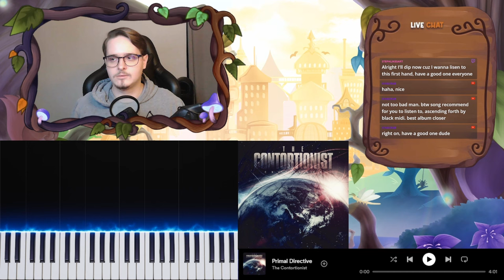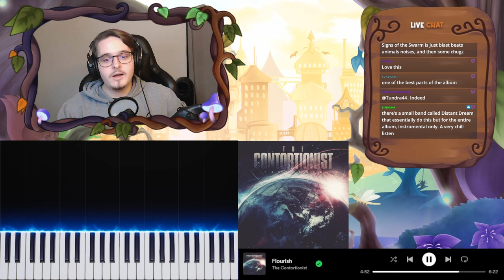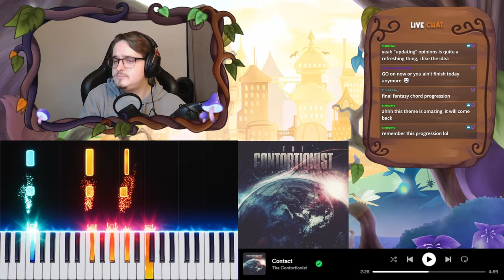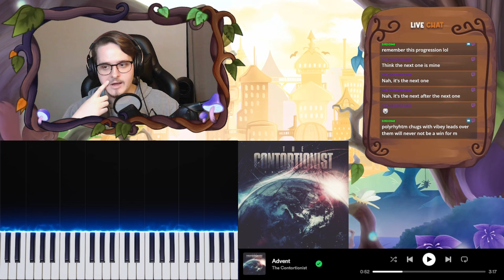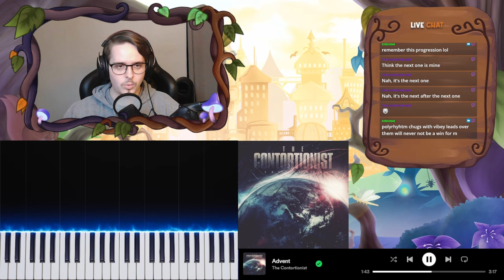The Contortionist - "Exoplanet" Is NOT What I Expected | Album Reaction/Review Highlights